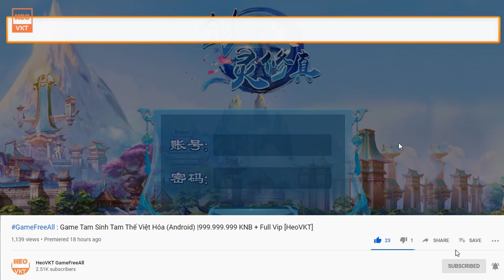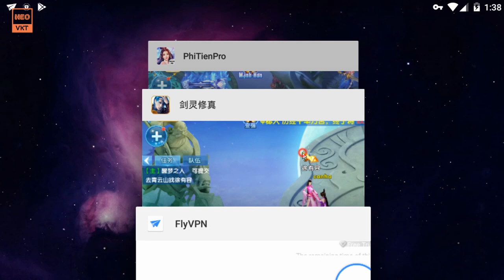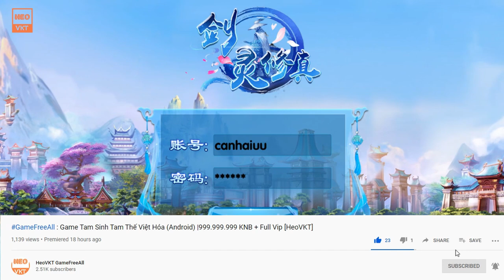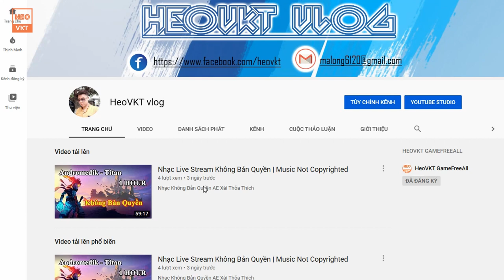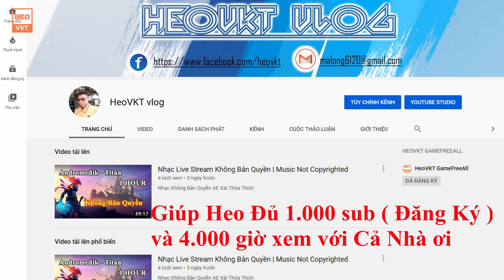GameFreeAll 153: Game Phi Tiên Full KNB (Android ) | Full Vip + Full KNB [HeoVKT]